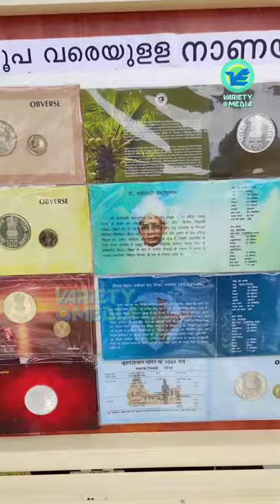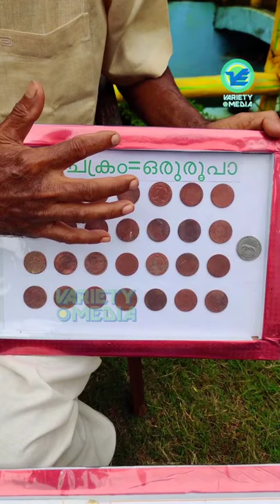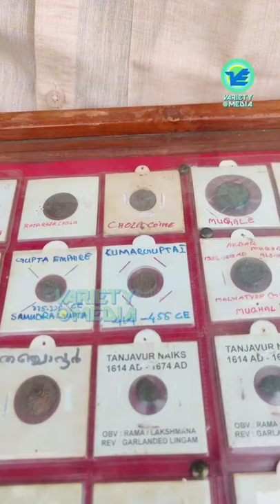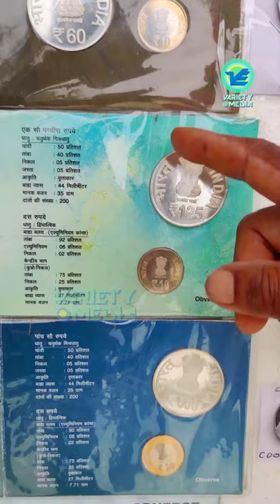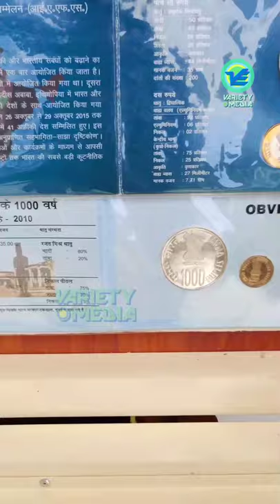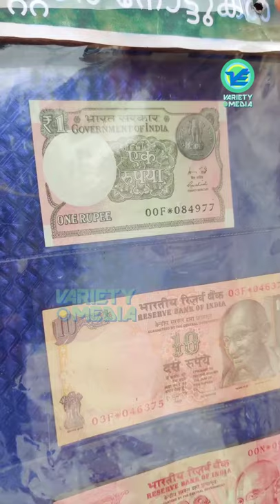A seventy-year-old man has a fascinating collection of coins that you have never seen in your life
A seventy-year-old man has a fascinating collection of coins that you have never seen in your life | Ramachandran Pillai

Conceived by Nabeel Badarudeen & Razi Asharaf
Voice over by :  Sidhique Sid
Camera & Editz : Razi Asharaf

|| ANTI-PIRACY WARNING ||